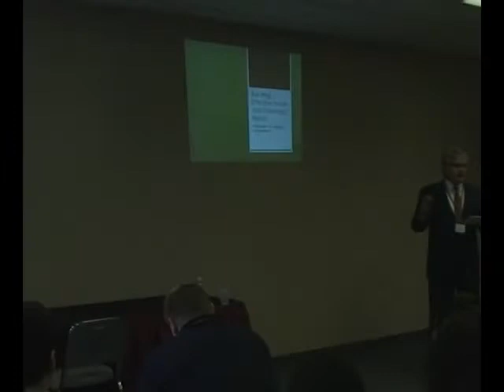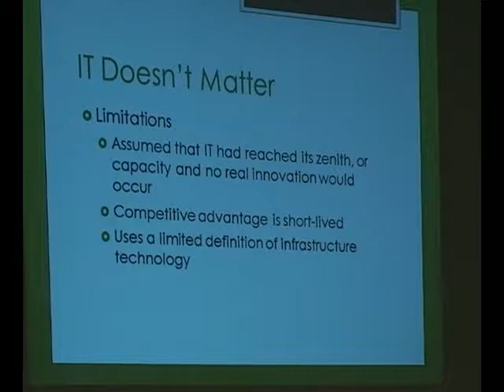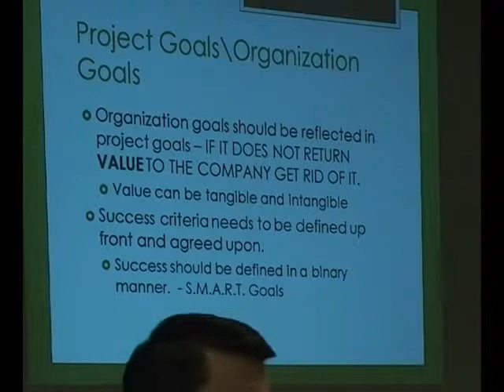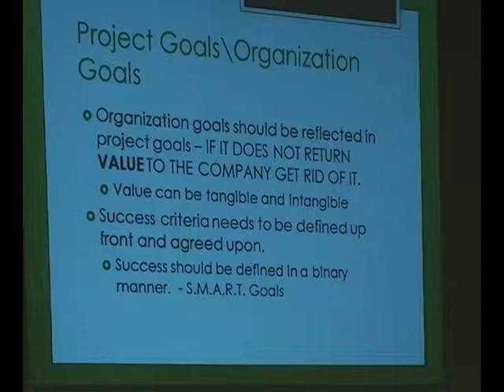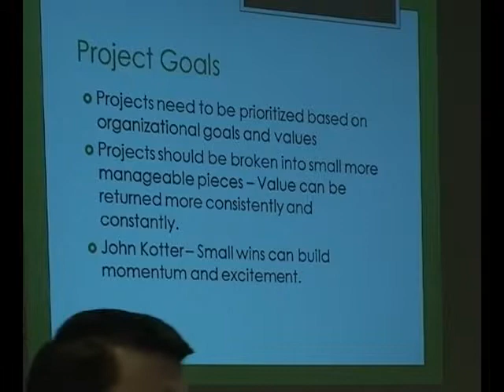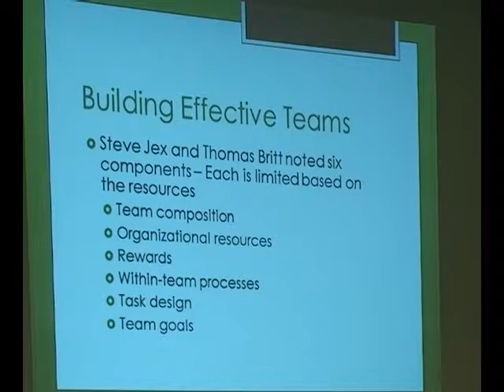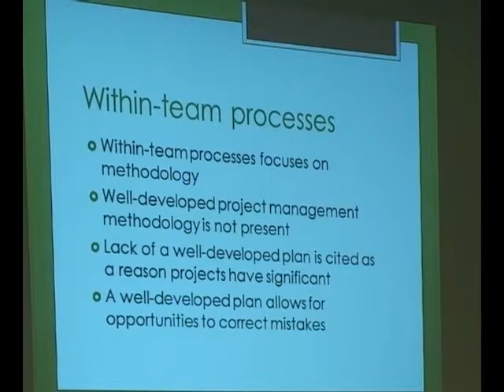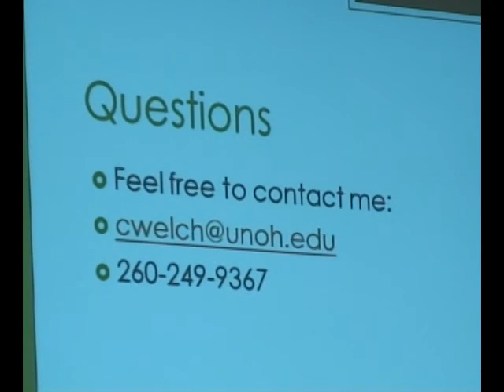Building Project Team Effectiveness and Improving Results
Chip Welch with the University of Northwestern Ohio presents "Building Project Team Effectiveness and Improving Results" at the LRITA.org 2014 Tech Conference.

For more information on the Lima Regional Information Technology Alliance, please